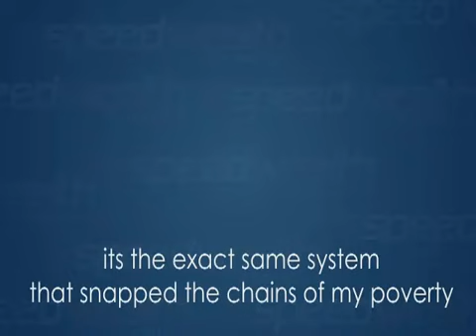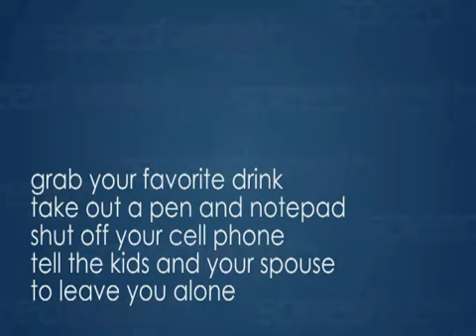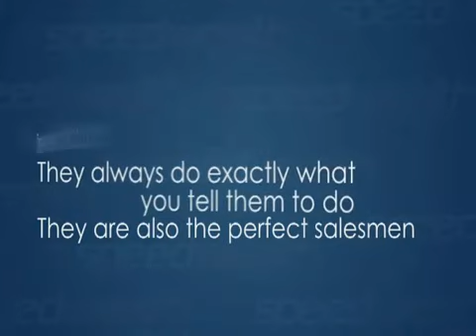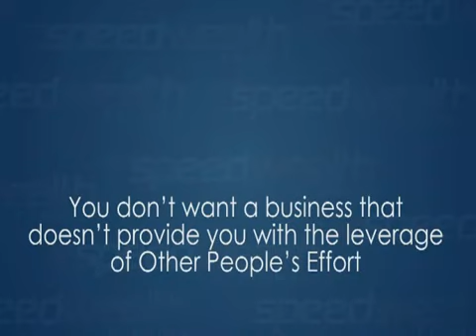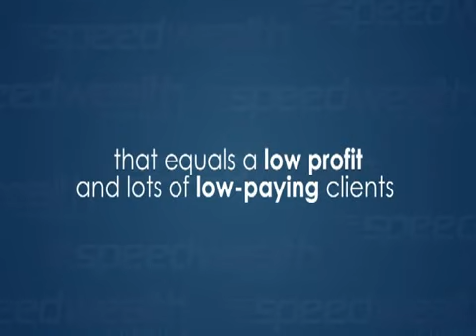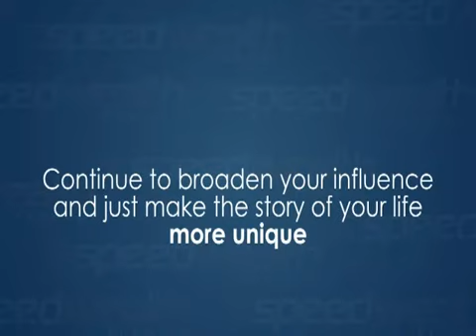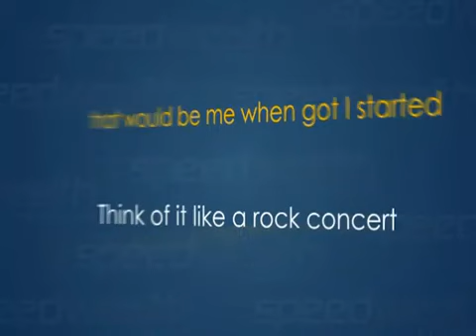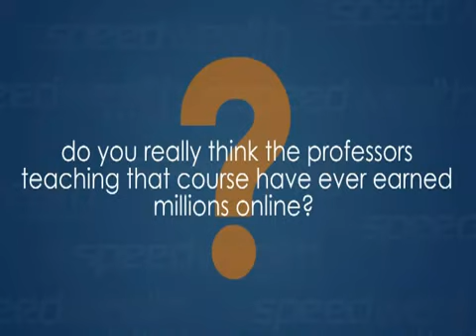Mark Hoverson (Speed Wealth Formula) Video Sales Letter by (EPIC Ninja Marketing)